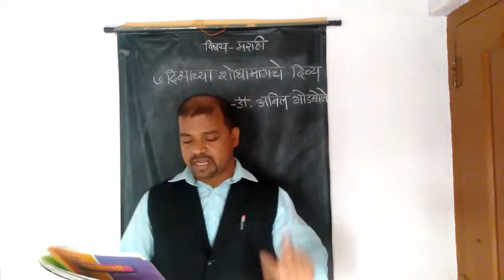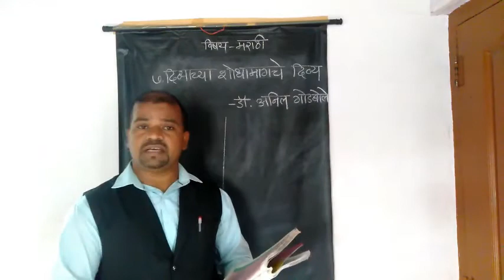IX MARATHI TOPIC DIVYACHYA SHODHAMAGCHE DIVYA part 2